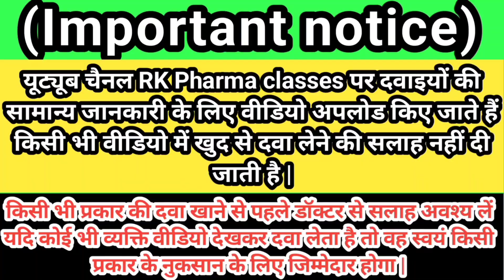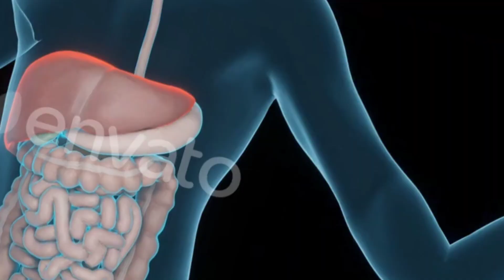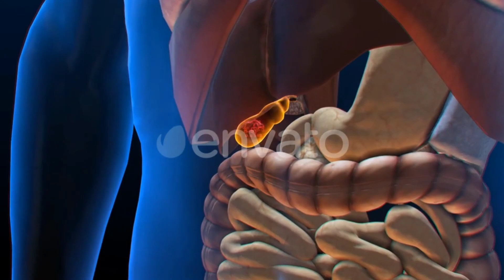अपने पेट की गंदगी को कैसे साफ करें ? | how to detox your stomach | Apne pet ko kaise saaf Karen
apane pet ko saf kaise karen
constipation relief
how to cure constipation
pet saaf karne ke upay
subah pet saaf karne ke upay
constipation home remedies
kabj ka gharelu upay
how to cure constipation fast
constipation home remedies in hindi
constipation home remedies by baba ramdev
pet saaf nahi ho rha h kya kre
how to cure constipation at home
कब्ज का घरेलू उपाय
kabj kya hota hai
kabj ka ilaj in hindi
how to get rid of constipation